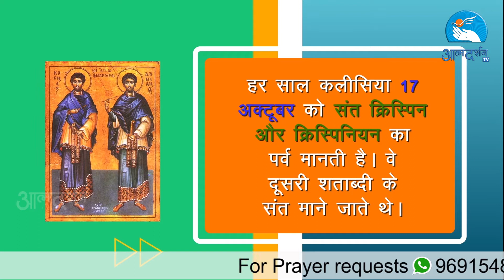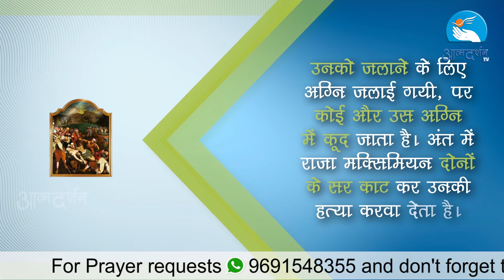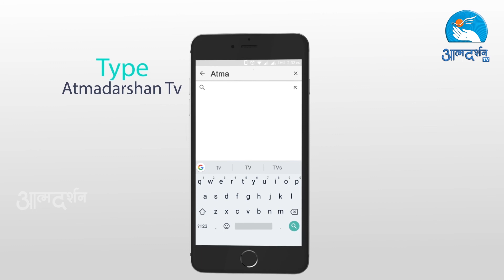About Sts. Crispin & Crispinian in Hindi Feast Day 25th October